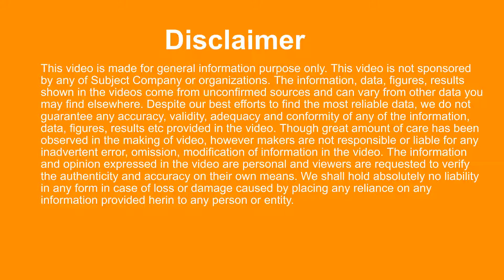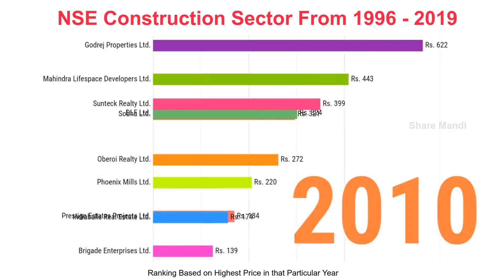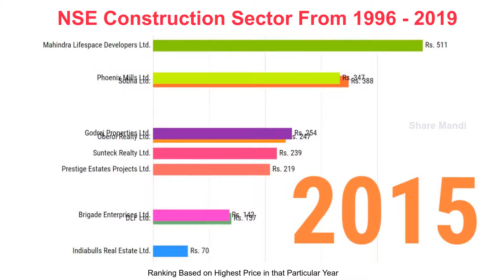NSE Construction Sector Index Stocks Ranking, National Stock Exchange Construction Sector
This video represents ranking of stocks that are considered for NSE Construction Sector Index based on the highest price of the share for the given particular year.  Nifty Realty sector consists of major players in construction, real estate promoters etc.

Nifty Realty Sector Index was launched in August 2007 and periodic capped free float methodology is used to calculated NSE financial service sector index. This sector consists of twenty companies stocks that are listed on the National Stock Exchange.